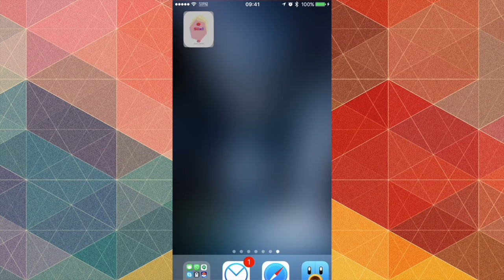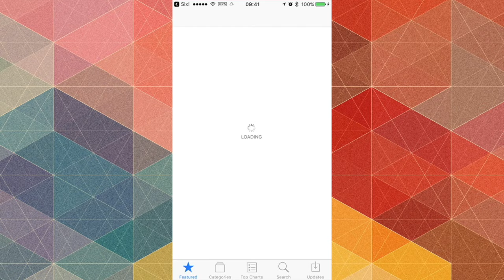Six! iOS Gameplay preview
Preview of iOS game Six! - Six! is the latest title from Gram Games, makers of the global smash hits, 1010! and Merged!. This newest game is challenging, exciting, and even infuriating, at times. Like all great puzzles, Six! will keep you entertained for just a moment, or will keep you engaged for hours of fun